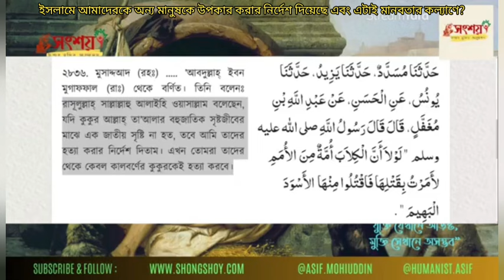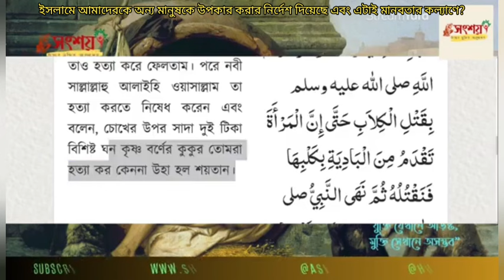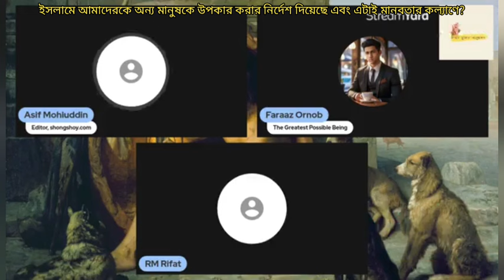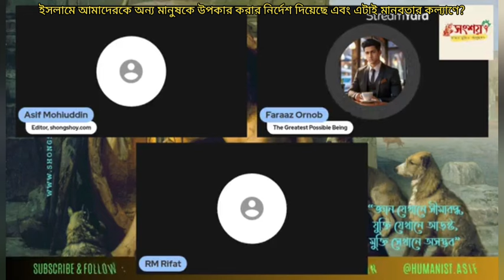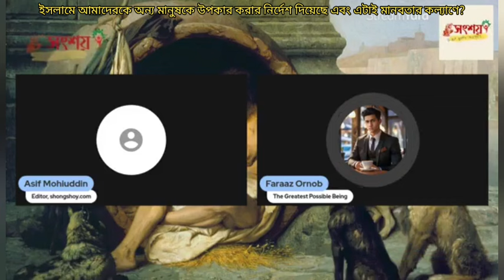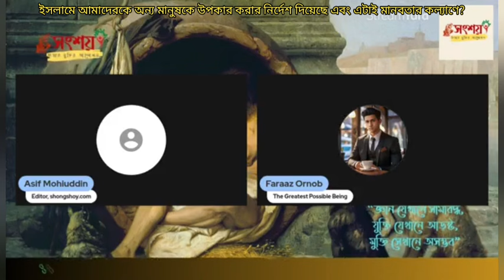ইসলাম আমাদেরকে অন্য মানুষকে উপকার করার নির্দেশ দিয়েছে এবং এটাই মানবতার কল্যাণ?